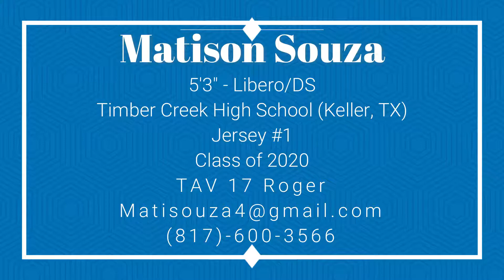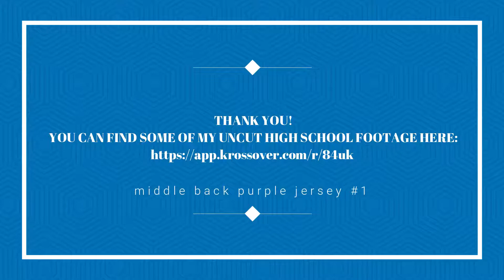Matison Souza Highlight video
Matison Souza
5'3" - Libero/DS
Timber Creek High School (Keller, TX)
Jersey #1
Class of 2020
TAV 17 Roger